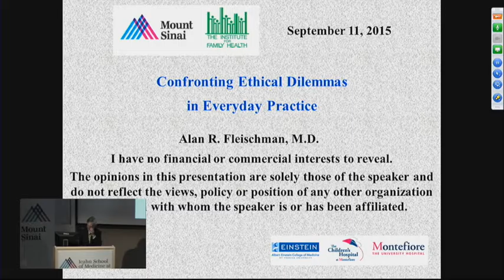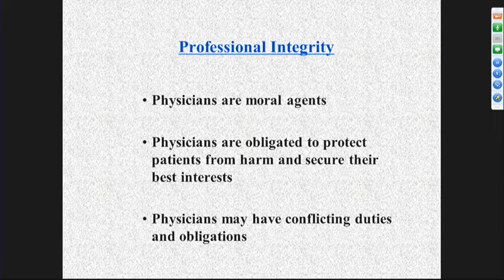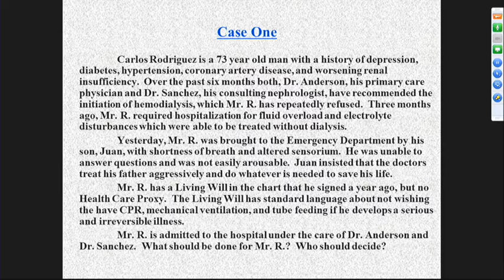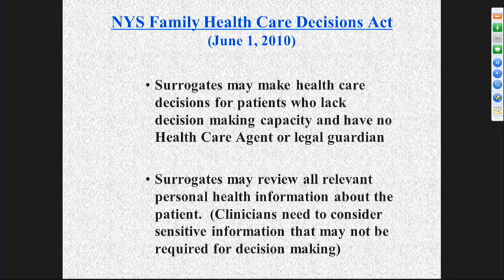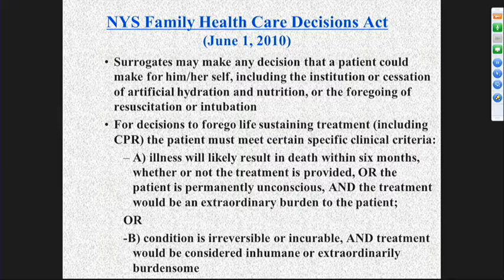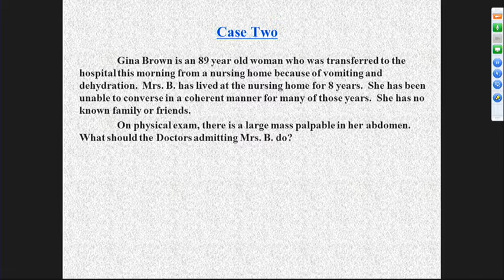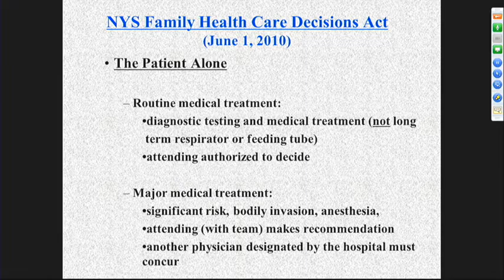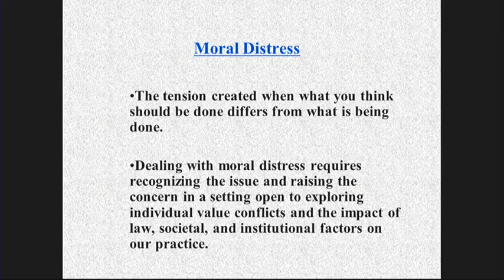Alan Fleischman, MD: Confronting Ethical Dilemmas in Everyday Practice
“Confronting Ethical Dilemmas in Everyday Practice”

Alan R. Fleischman, M.D. (Professor of Clincial Pediatrics, Professor of Clinical Epidemiology and Population Health, Albert Einstein College of Medicine)